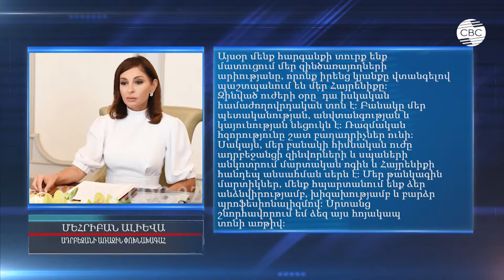Ադրբեջանի առաջին փոխնախագահը շնորհավորական ուղերձ է հղել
Ադրբեջանի առաջին փոխնախագահ Մեհրիբան Ալիևան շնորհավորել է ադրբեջանական ժողովրդին՝ Զինված ուժերի օրվա կապակցությամբ: